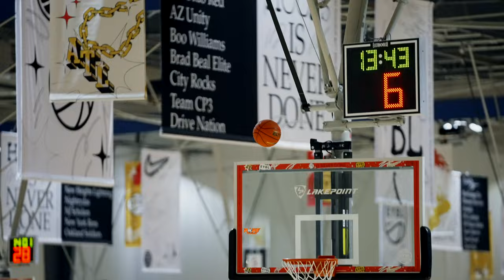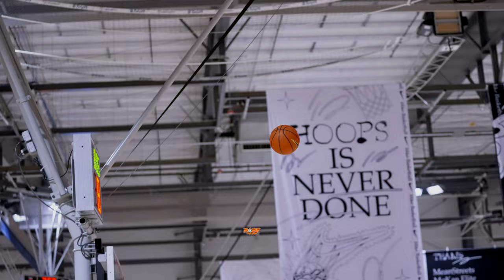IS 2026 JERMEL "MAGIC MEL" THOMAS THE BEST PG IN THE COUNTRY?!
IS 2026 JERMEL "MAGIC MEL" THOMAS THE BEST PG IN THE COUNTRY?! EYBL SESSION 1 AND 2 2023!